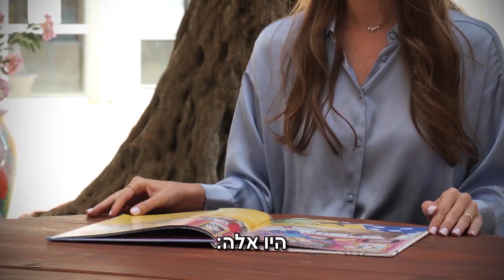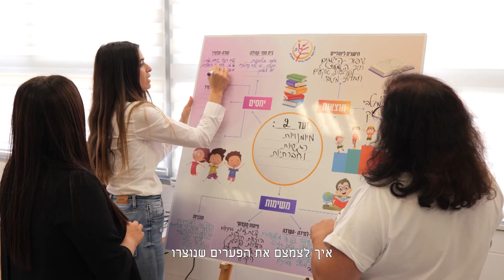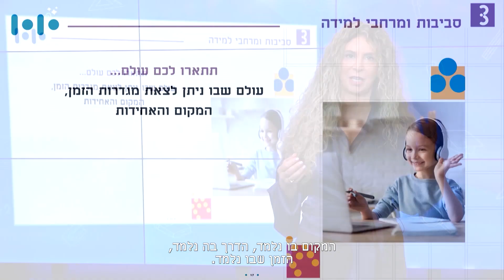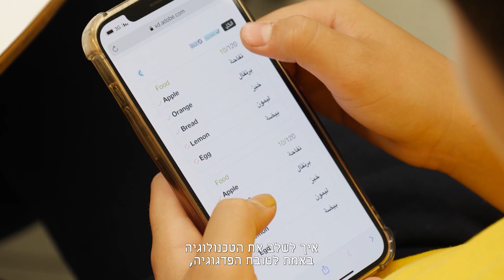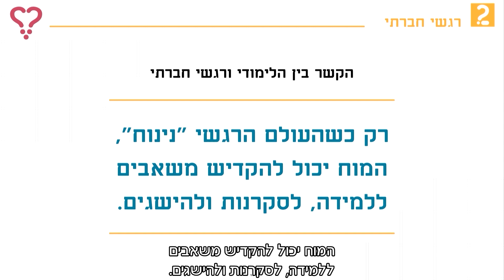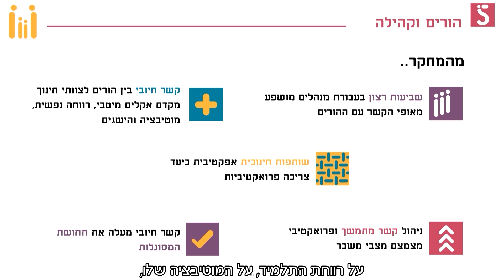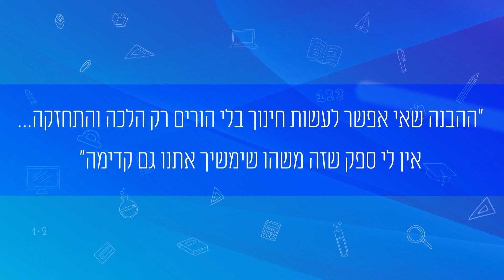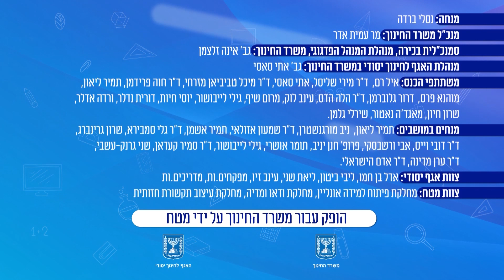כנס מקוון למנהלים: בית ספר "יוצא מגדרו" - כתוביות בעברית